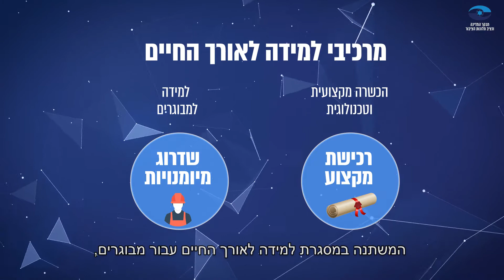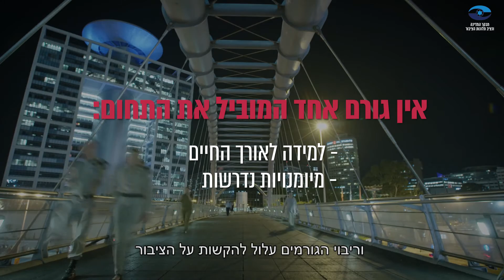מבקר המדינה בדק - למידה לאורך החיים והכשרה מקצועית למבוגרים - התאמתם לשוק העבודה המשתנה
בעידן של שינויים טכנולוגיים מואצים, עובדים שלא ירכשו את המיומנויות והידע הנדרשים, עלולים להיפלט למעגל האבטלה. החשופים ביותר לכך הם עובדים מהחברה החרדית ומהחברה הערבית ועובדים מעוטי מיומנויות המועסקים במשרות שצפויות להיעלם מהעולם.

יותר משניים וחצי מיליון עובדים יצטרכו בעתיד הקרוב לחשב מסלול מחדש.

כדאי ואפשר להתאים את כישורי העובדים לשוק העבודה המשתנה במסגרת למידה לאורך החיים עבור מבוגרים - מועסקים או מובטלים.

בביקורת נמצא שמערך ההכשרות המקצועיות מסורבל, מכשיר מעט מדי עובדים וגם אינו משתף מספיק את המעסיקים.
בשנת 2018 השתתפו 53,000 בהכשרות מקצועיות וטכנולוגיות, למול אומדן של כ-600,000 עובדים במשרות שהן בסיכון גבוה להיפלט משוק העבודה בשנים הקרובות.

עוד נמצא כי כ-29% מכל שנתון של צעירים, רבים מהם מרקע חברתי-כלכלי חלש, אינם משתתפים לא בהכשרות ממומנות ולא בלימודים אקדמיים. הדבר עלול לפגוע בהשתלבות טובה של צעירים אלה בעבודה.
נמצא גם שהיקף לימודי האנגלית בתיכון ובהכשרות מקצועיות למבוגרים אינו צפוי לענות על הצרכים בשוק העבודה המשתנה.
נוסף על כך, הדוח חשף כי אין לממשלה תוכנית כיצד לגייס ללמידה אוכלוסיות הזקוקות לכך, והעלויות מונעות מרבים להשתתף בלמידה הכשרות. אין גורם אחד המוביל את התחום, וריבוי הגורמים עלול להקשות על הציבור להכיר את האפשרויות ולבחור מתוכן.

מבקר  המדינה ממליץ כי משרדי הממשלה הרלוונטיים יתאימו את ההכשרות המקצועיות לשוק העבודה המשתנה, ויגדילו את היקף ההשתתפות בלמידה לאורך החיים גם של מועסקים וגם של מובטלים.